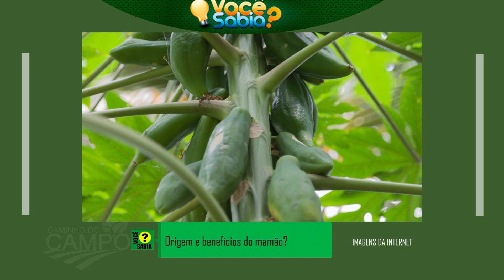VOCÊ SABIA? Mamão, sua origem e benefícios!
NO AR NA TV SIM DIGITAL 16.1
INÉDITO (DOMINGO ÀS 10 HORAS DA MANHÃ)
REPRISES (DOMINGO ÀS 14H SEGUNDA ÀS 11H & QUARTA ÀS 08H)